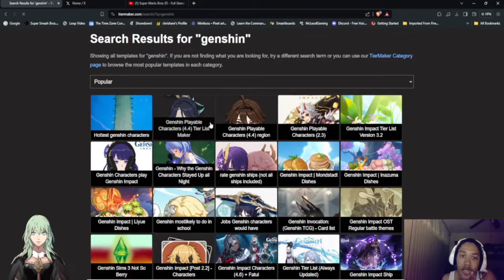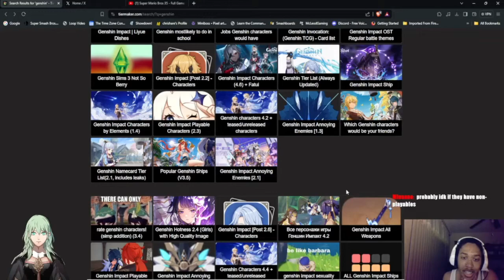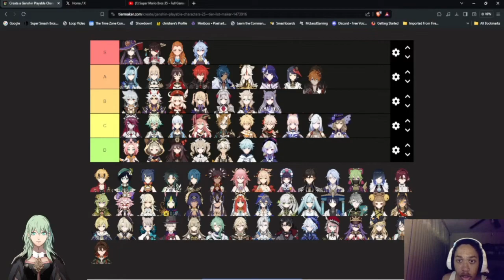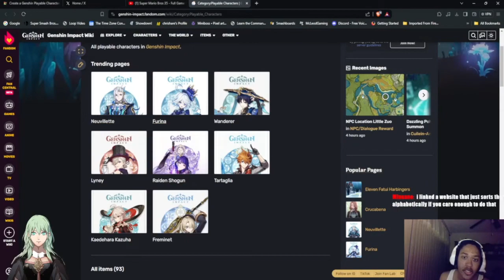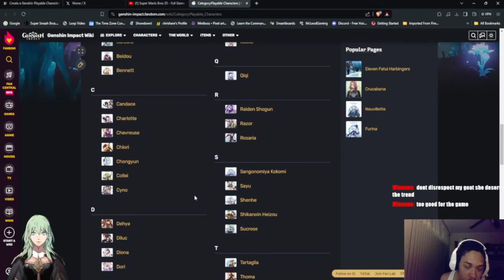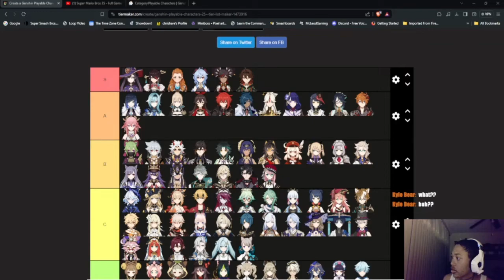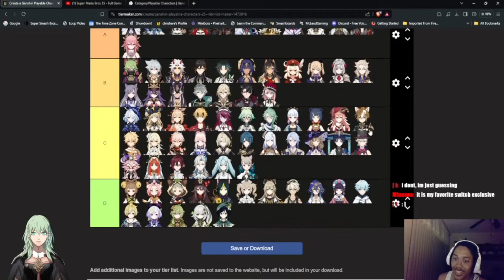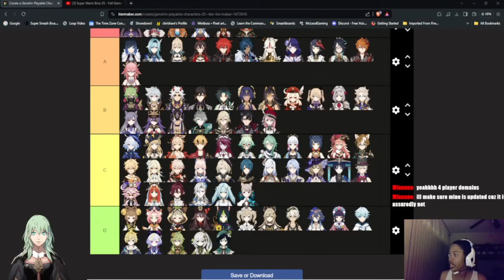RANKING EVERY GENSHIN CHARACTER WITHOUT PLAYING GENSHIN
Genshin streams start monday 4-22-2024
RIGHT HERE!!!